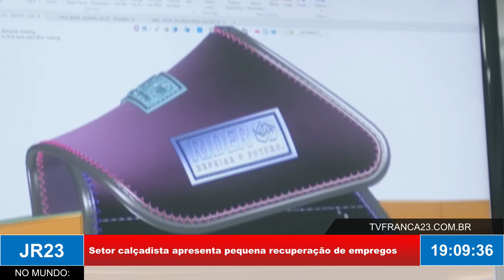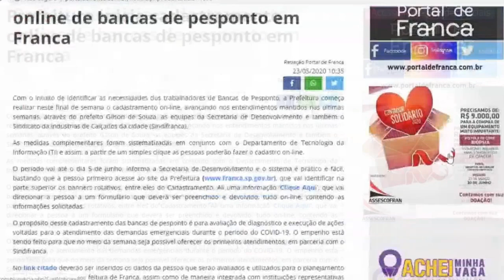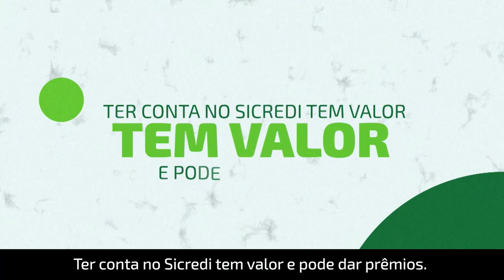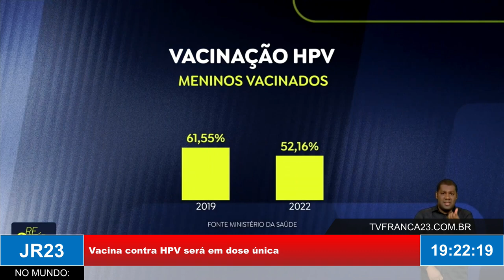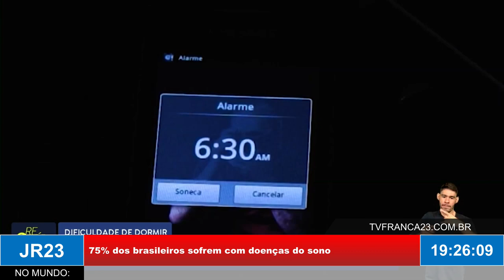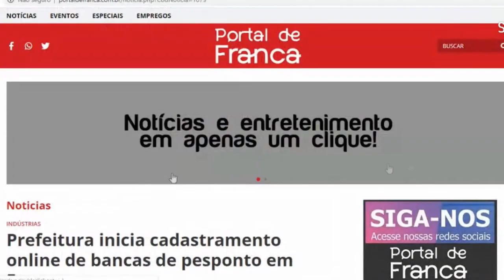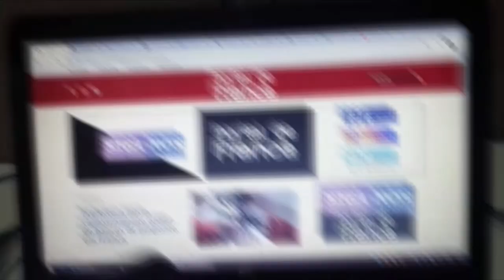JR23 05 04 24